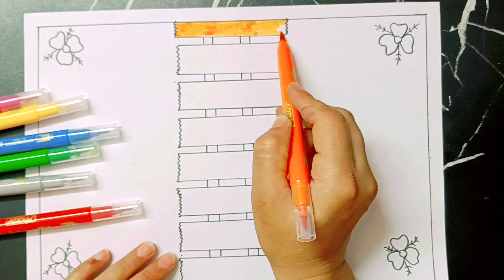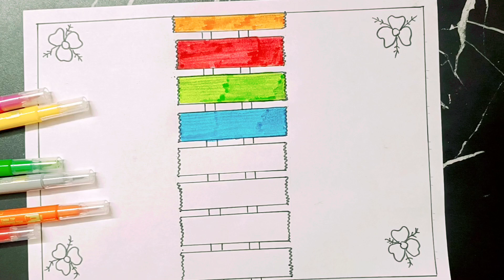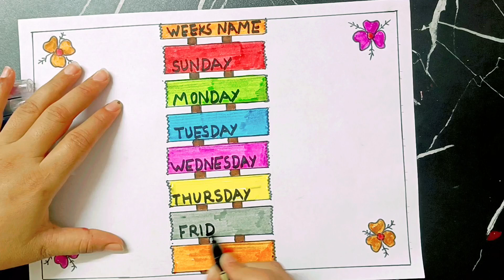weeks Name with spelling hindi !! sunday, monday !! सोमवार, मंगलवार !! Months name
hello friends
weeks song
weeks name
sunday monday
Months name
January February
रविवार, सोमवार
जनवरी, फरवरी